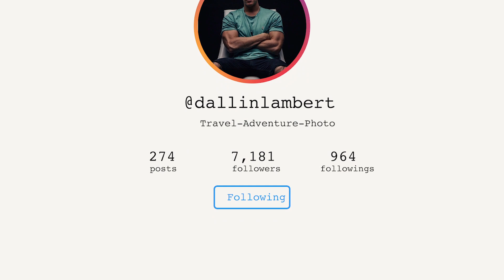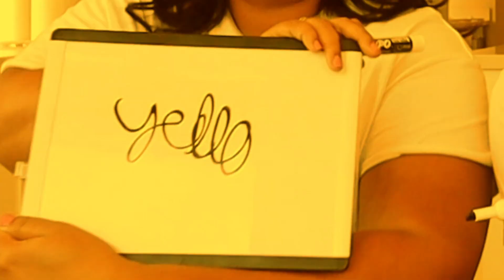Who knows me better?? Husband VS Best Friend!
DELLA VLOGS DELLA FAM